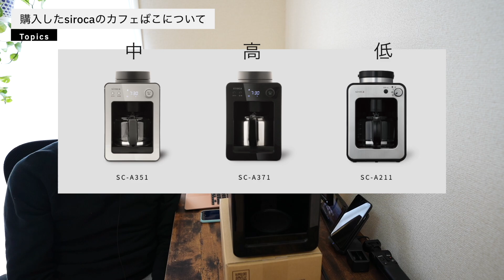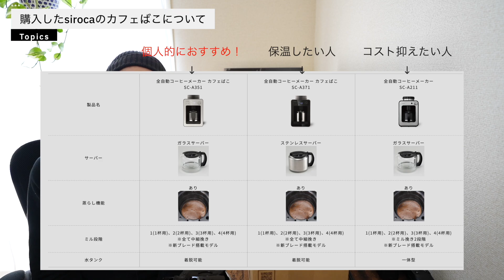【siroca】テレワークに最高なコーヒーメーカーのカフェばこ（シロカSC-A371） #32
今回は僕が最近購入したコスパ最高な全自動コーヒーメーカーsiroca（シロカ）のカフェばこについて商品の詳細や使い方を徹底レビューをしています。テレワークで自宅にいる機会が増える中で本当に買ってよかったアイテムです。
皆さんもよかったら購入の参考にしてみて下さいね。

siroca　カフェばこ　SC-A371

00:00 動画概要
00:53 購入した商品紹介
​03:31 コーヒーをいれてみた、使い方
06:30 買ってよかった点、悪かった点

【機材】
SONY a7c
SONY RX100M7